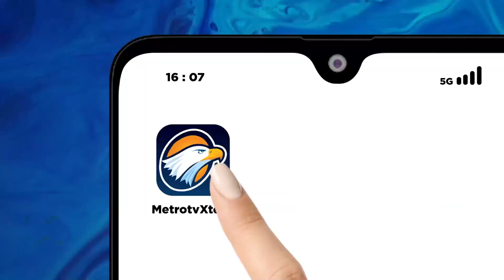Laga Pamungkas Kualifikasi Piala Asia U-23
MetroTV, Timnas U-23 kembali melawan Turkmenistan di ajang kualifikasi piala Asia u-23. Laga pamungkas ini akan menentukan apakah timnas Indonesia lolos keputaran final Piala Asia U-23.